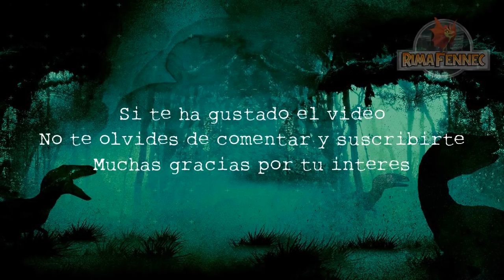Jurassic Profile - ¿Quien Es Robert Muldoon?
DEVIANTART RECOMENDADO
Y CREDITOS PARA: